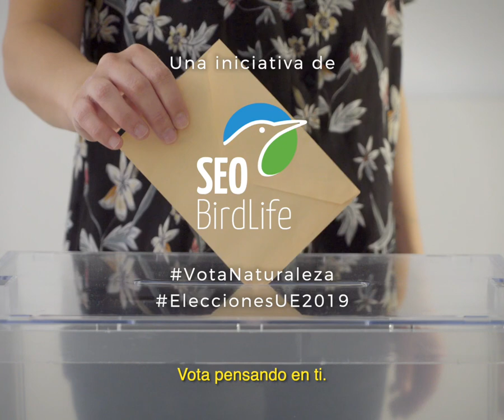El 26M, vota. Vota pensando en tus amigos.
Lo bueno de ir a votar en las elecciones europeas de este 26 de mayo pensando en la naturaleza es que después podrás mirar a los ojos de tus amigos y sentirte tranquila.